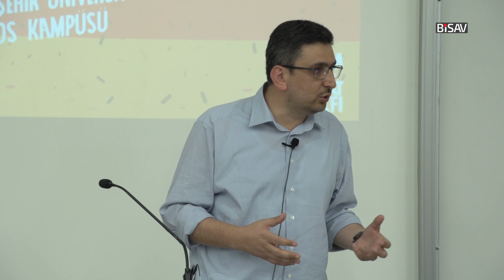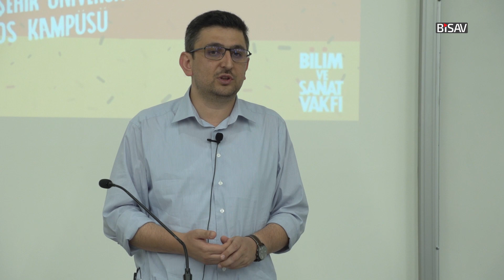Ağ Toplumları ve Küresel Köy | Alim Arlı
Bilim ve Sanat Vakfı'nın 2-6 Temmuz 2018 tarihlerinde düzenlediği ''Küreselleşmeden Sonra?'' temalı yaz seminerleri kapsamında, Doç. Dr. Alim Arlı'nın gerçekleştirdiği 2 Temmuz 2018 tarihli seminerdir.